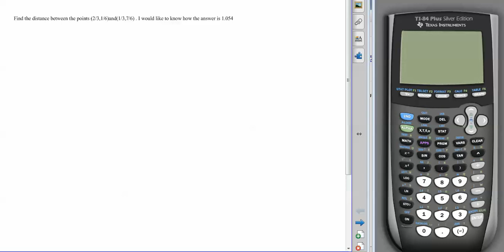distance formula with fraction coordinates